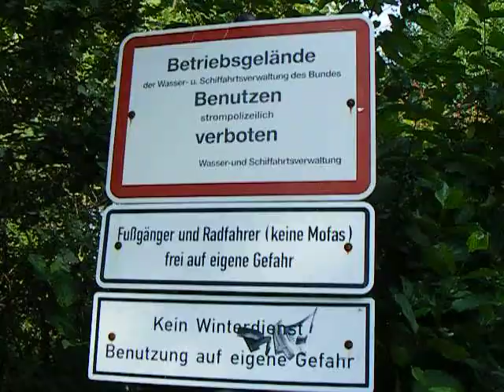Brücke 112 am Mittellandkanal Teil 3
Blick auf die Brücke 112 bei km 78,430 am Mittellandkanal bei Lübbecke